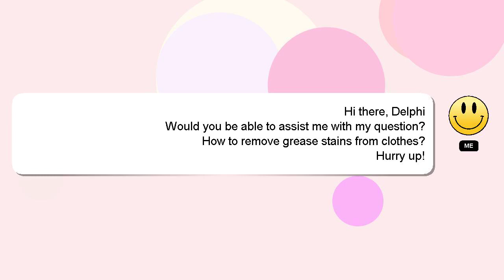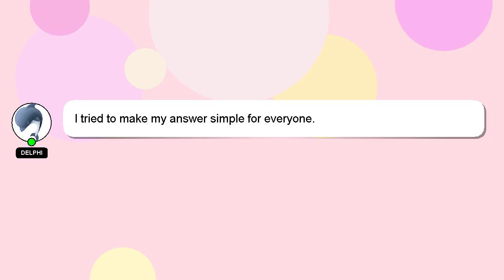How to remove grease stains from clothes?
A brief presentation of myself, Howdy, my name's Delphi. Allow me to provide support in answering your questions. - How to remove grease stains from clothes?

I will 'heart' your answer to show my gratitude for your contribution.

*2 What we are experimenting :*